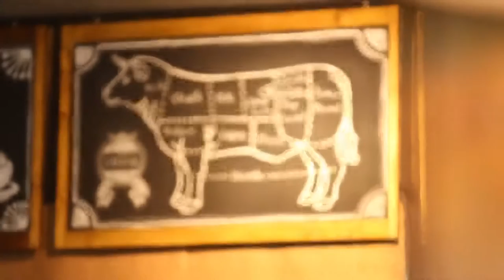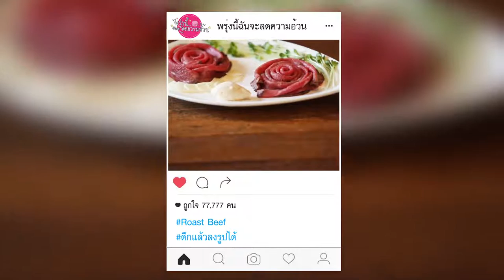พรุ่งนี้ฉันจะลดความอ้วน : PEKO 2/3